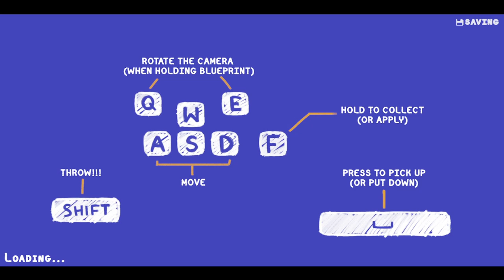Tools Up! Ultimate Edition Gameplay #2 | Kitchen & Living Room Renovation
Check out the exciting new YouTube video featuring Tools Up! Ultimate Edition! Join us as we explore this amazing game that will test your teamwork and renovation skills. Get ready to work together with your friends to complete various home improvement projects, from painting walls to laying tiles. With its fun and challenging gameplay, Tools Up! Ultimate Edition is perfect for both casual and hardcore gamers. So grab your tools and let's get renovating!